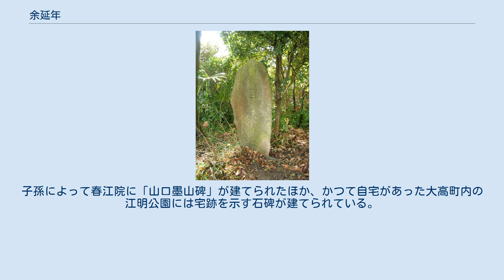余延年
余 延年（よ えんねん、 延享3年（1746年） - 文政2年 4月19日（1819年5月12日））は、江戸時代中期から後期の日本の篆刻家。
 本姓は山口氏、通称は九郎左衛門。
百済の余璋王の後裔であることから修して余と称している。
字を千秋または君寿、号は墨山・魯台・風塵道人等がある。
山口耕軒は長男。
 余延年宅跡碑 延享3年（1746年）、尾張国知多郡八ツ屋新田（現・愛知県大府市共和町八ッ屋）に生まれる。
また、先祖代々大高村に住んだとも言う。
造り酒屋を営み、大高村の中心近くに居宅を構えて、地元で焼かれた大高焼（猪根焼）にも関わった。
壮年になって篆刻に凝り、京都に遊学して高芙蓉に入門し技を習得した。
左大臣二条斉信に印を納め、成修処士の号を賜った。
また久村曉台に俳句を、増山雪斎に墨蘭を学び、元明の文人画家に私淑。
蘭竹図を得意とした。
 印譜に『印鐫』があり、『宣和集古印史』を模刻した。
また随筆に『風塵随筆』がある。
文政2年に病没、享年74。
墓所は春江院にある。
子孫によって春江院に「山口墨山碑」が建てられたほか、かつて自宅があった大高町内の江明公園には宅跡を示す石碑が建てられている。